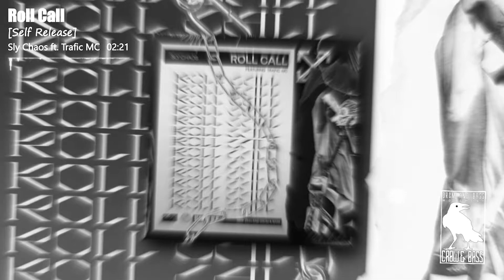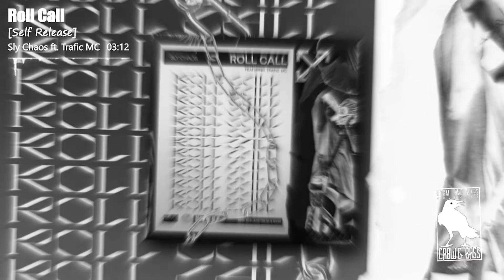Sly Chaos - Roll Call (feat. Trafic MC)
Hey my Drum&Bass family ✌️😀
I want to introduce you to awesome track "Roll Call" produced by Sly Chaos featuring Trafic MC, which was released by Sly Chaos on all platforms💪😀💿